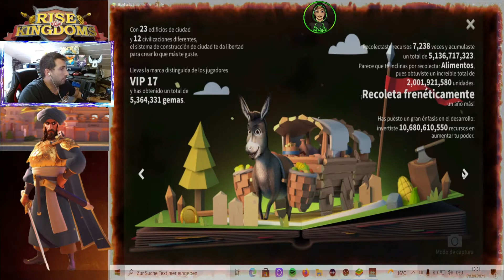En 2021 5.3M de GEMAS ---- RISE OF KINGDOMS en ESP😵😵😵😵😵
Objektivo Suscriptores
66% . 1.33K/2K

En 2021 5.3M de GEMAS😵😵😵😵😵